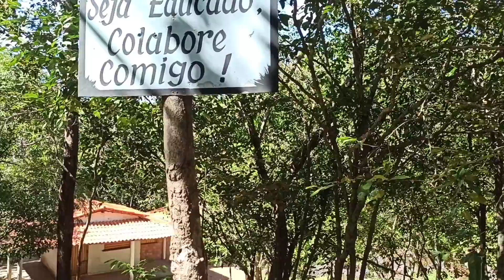VENHA CONHECER UM LUGAR MUITO BONITO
INSCREVA SE NO CANAL E MEU MUITO OBRIGADA ATZP 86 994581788